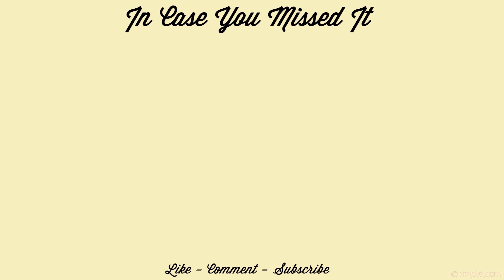A WEEK IN MY LIFE | Agusan Del Norte Deployment, Samgyup date AGAIN, errands (Episode 7)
What is up you guys, kamusta naman kayo?

For this week's vlog, I went to Agusan Del Norte for a work deployment and right after going home is another samgyup date with my cutieee.

CHAPTERS:

00:00 - 00:17 = INTRO
00:18 - 00:36 = MONDAY
00:37 - 01:27 = TUESDAY
01:28 - 01:56 = WEDNESDAY
01:57 - 02:59 = THURSDAY
03:00 - 03:59 = FRIDAY
04:00 - 04:17 = SATURDAY
04:18 - 04:26 = OUTRO